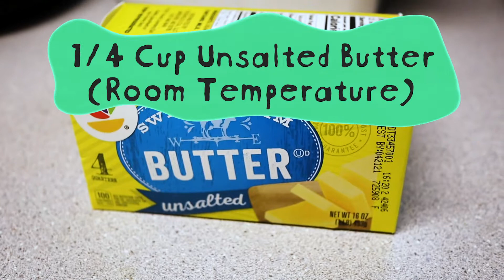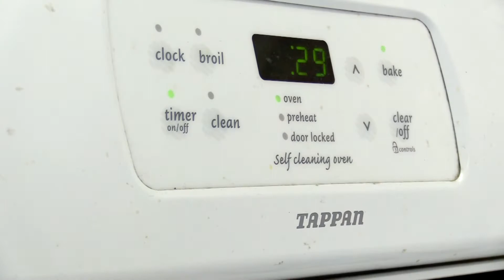Secretary Legs - "Flawless Victory" (Unofficial Music Video)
Music video for "Flawless Victory" by Secretary Legs from an unreleased album (audio is a mastered demo track).

Featuring Made By Mello, who is an excellent baker from New Jersey!